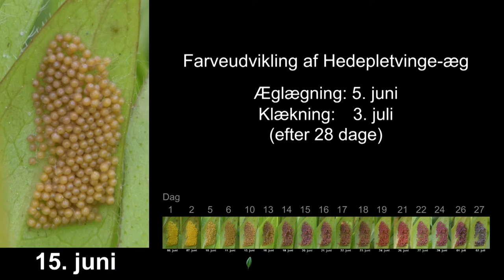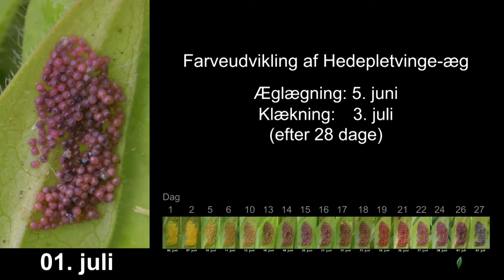Hedepletvinge på Hedelund 5 juni 2022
En Hedepletvinge kom flyvende og satte sig et område med Djævelsbid.
En hun, der kort efter begyndte at lægge æg. Mindst 300 æg fordelt på 3 lag.
Æggene er efterfølgende blevet fotograferet hver dag.
Først d. 3. juli - efter 28 dage - klækkede de første æg, og larverne begyndte straks at bygge et spind.

Indhold:
00:00 Området
00:15 Fotos af æglæggende hun
00:30 Farveudvikling af Hedepletvinge-æg indtil klækning
01:25 Video af de første larver, der bygger spind
02:07 Fotos af spindet